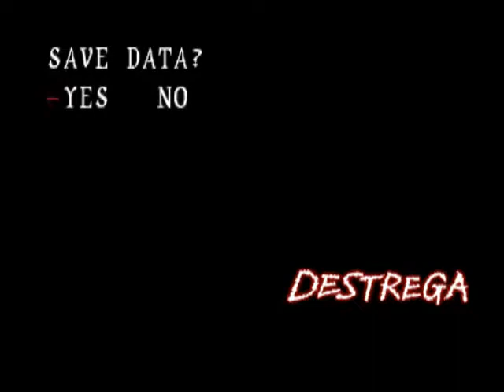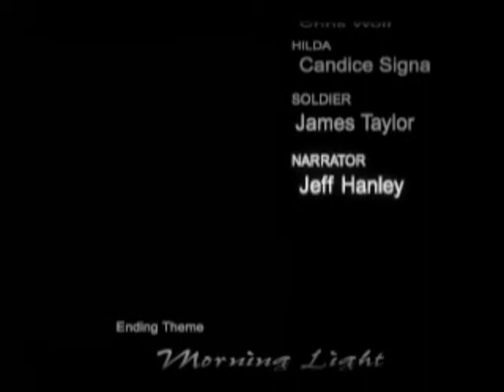Destrega (PLAYSTATION) Enrgy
I used to play this game in the past and bet it (took some time though, doesn't help in some playthroughs you HAVE to either win/lose. Here is the complete story mode in this vid with full energy( some parts pause cause you NEED to lose)